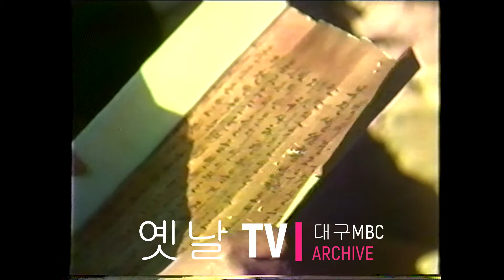1977년의 안동 하회마을 하회동제